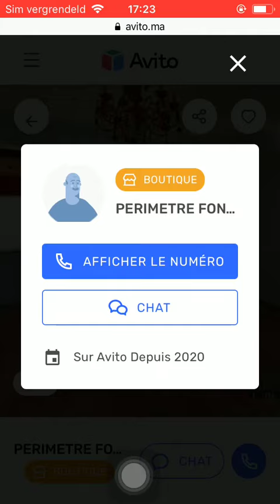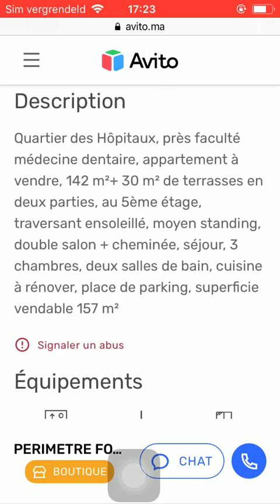House for sale Casa Blanca #87, Huis te koop Casa Blanca, Maison à vendre